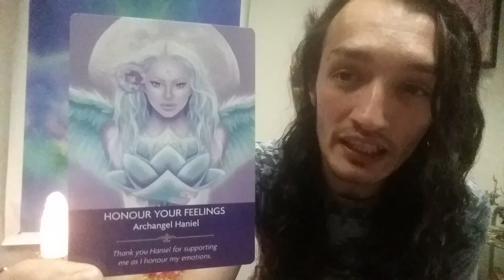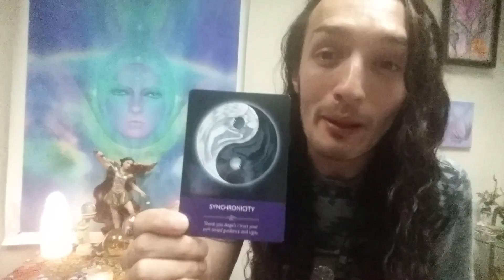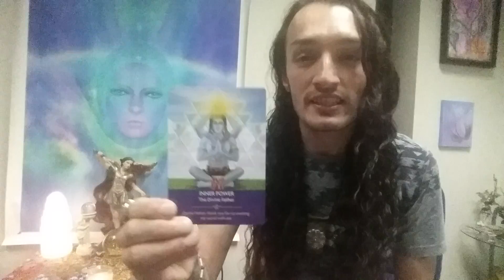Your weekly guidance from the Angels 11-14-16 to 11-20-16